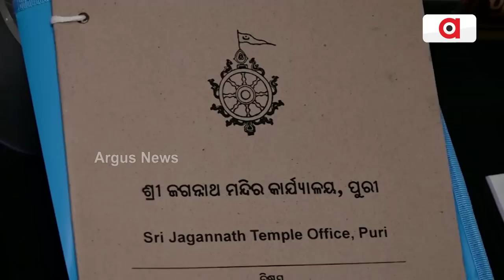MLA Pradip Panigrahi Targets Odisha Govt Over Ratnabhandar Issue